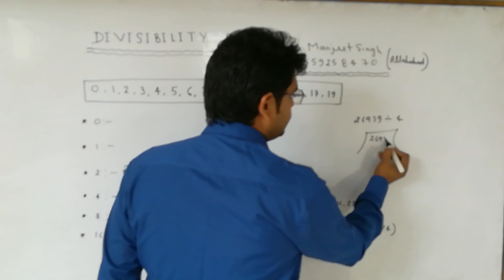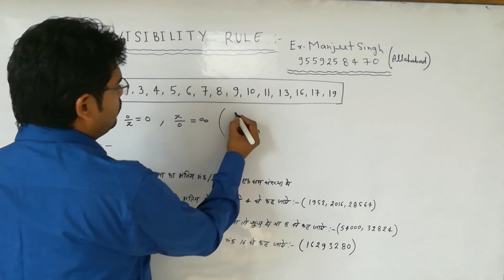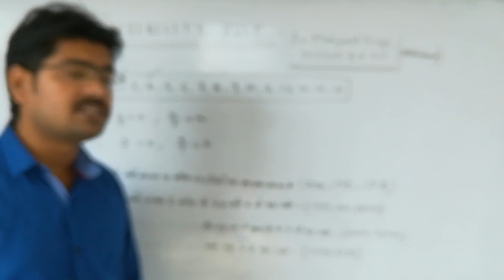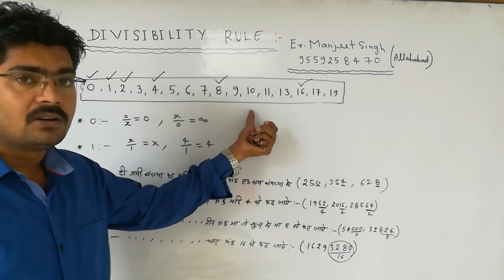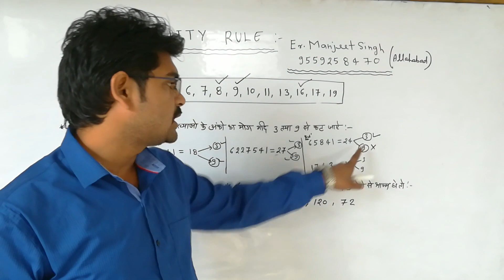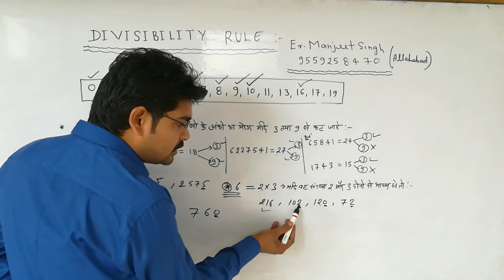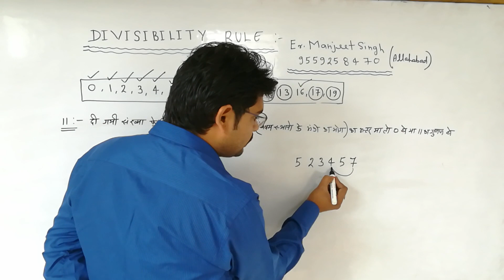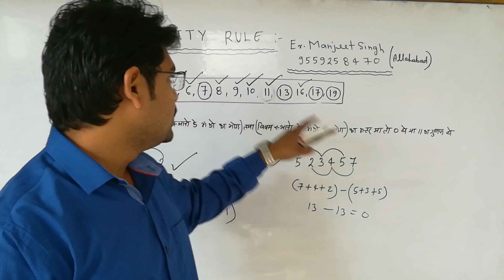DIVISIBILITY RULE (0,1,2,3,4,5,6,8,9,10,11)